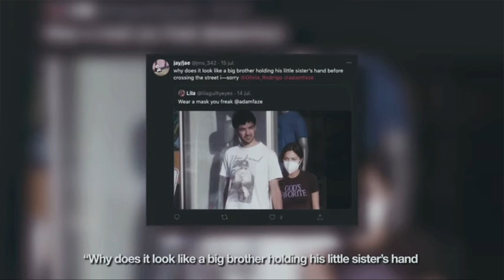Olivia Rodrigo Needs to BREAKUP with Her Boyfriend!!!!!?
Olivia Rodrigo and her boyfriend Adam Faze get CALLED out by fans for this..